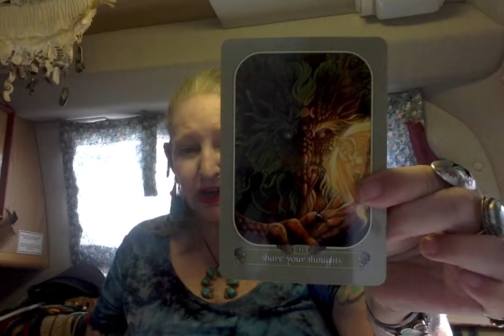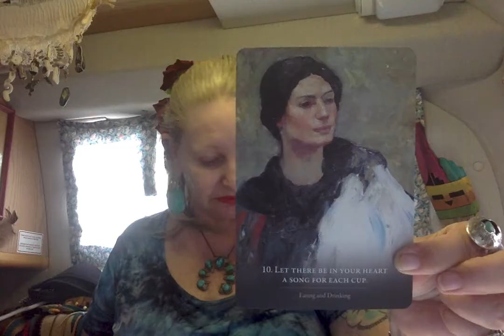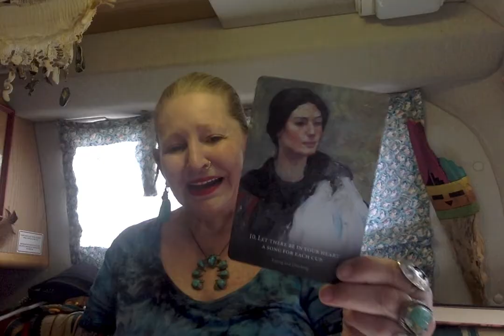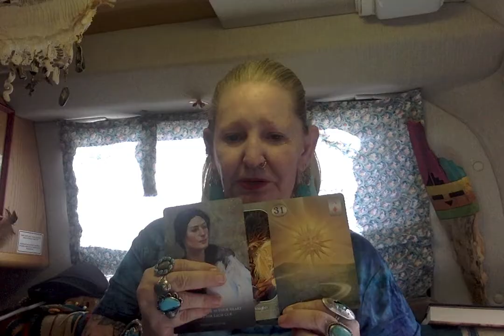Sun - Song For Each Cup - Share Your Thoughts ----- Ganga Tarot -